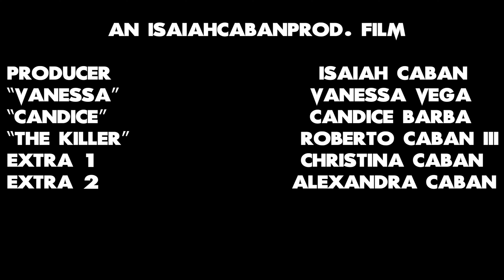Don't Look - A Horror/Mystery Short Film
This is a Mystery/Horror short film for a Film Festival, it was made in the span of one week with a 5-person cast.
This was shot on a Canon SL3 w/ a 50mm f/1.8, a 24mm f/2.8, and a 24-70 f/2.8.
My stabilizer is a dji ronin rs3.